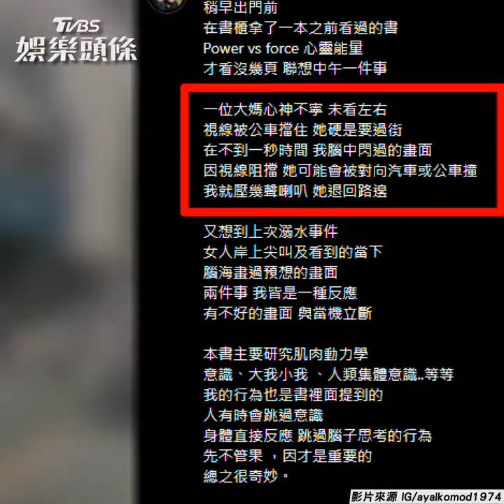張震嶽遇違規婦「4連叭」 網讚：謝謝你又救了2人！｜TVBS娛樂頭條